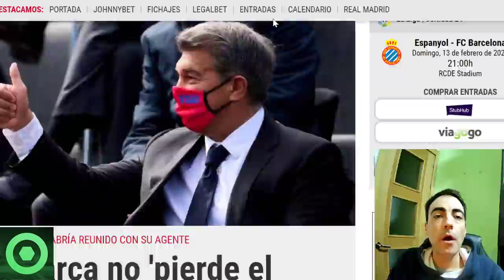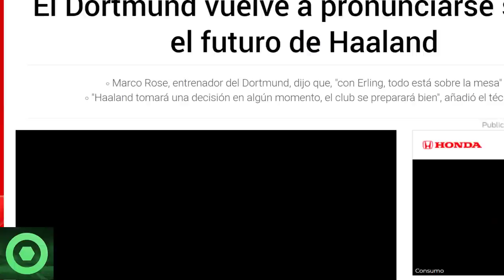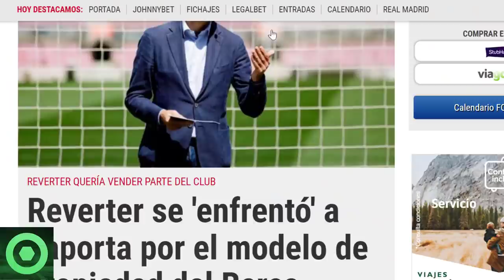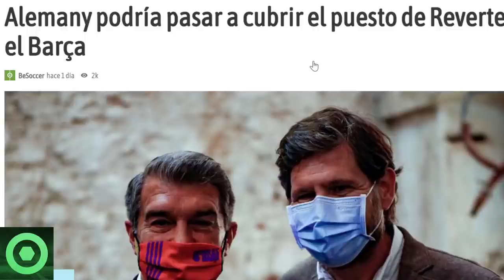🔴 NUEVO ANUNCIO sobre el FUTURO de HAALAND 🔴PERLA BRASILEÑA en la MIRA CULÉ 🔴SUSTITUTO de REVERTER 🟥